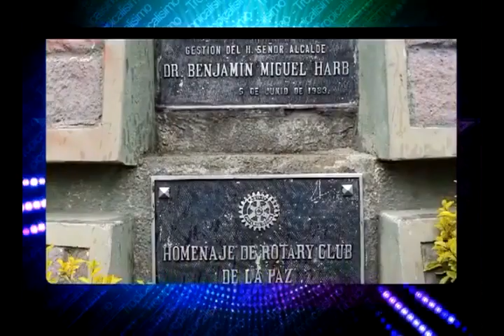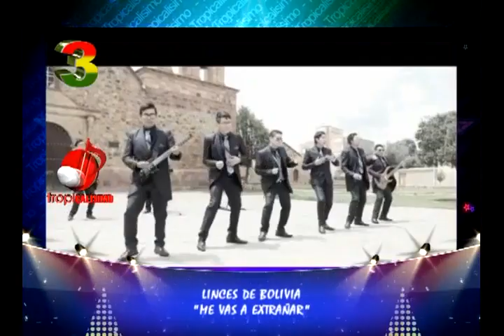TROPIRANKING 101 MAR28